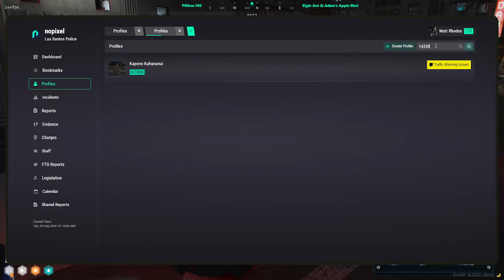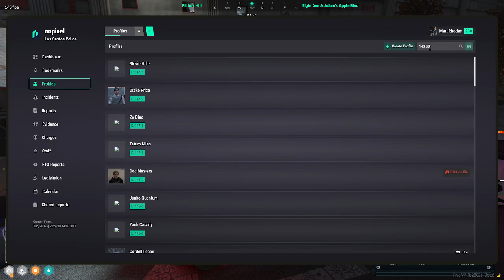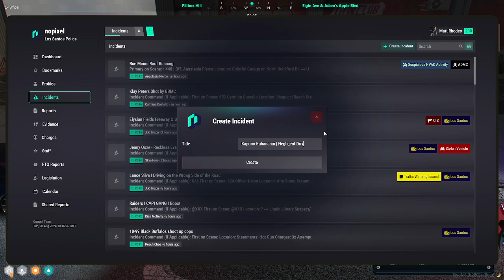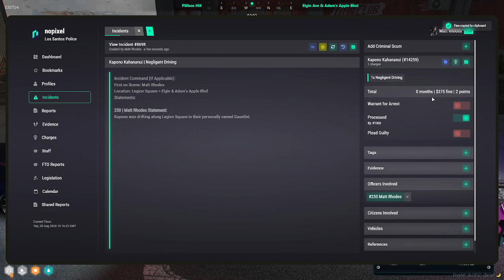Curvyelephant Aug 20, 2024 | NoPixel 4.0 1/6